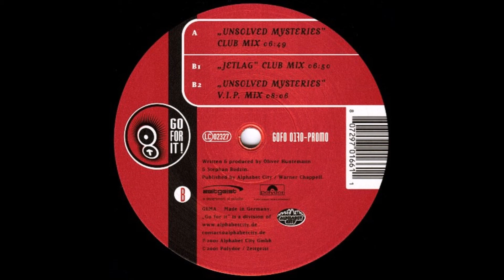Kay Cee - Unsolved Mysteries (V.I.P. Mix) (2001)